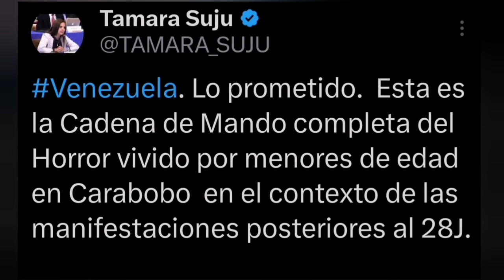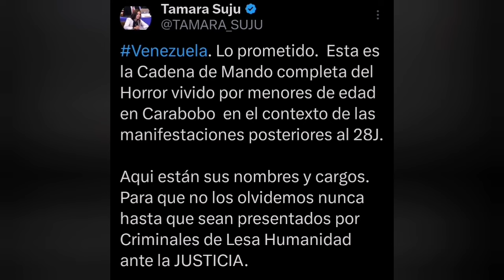vea lo que está haciendo el régimen de Maduro con menores de edad presos